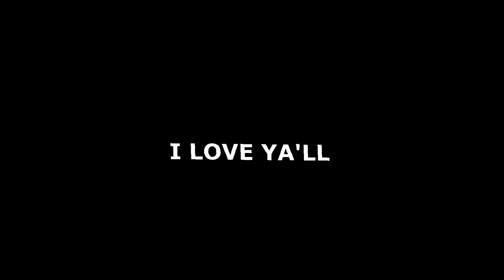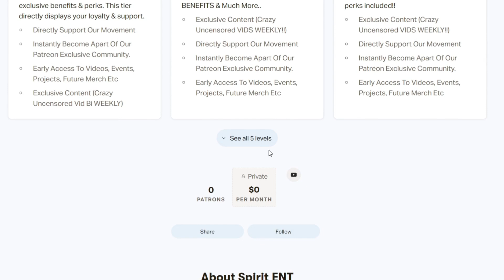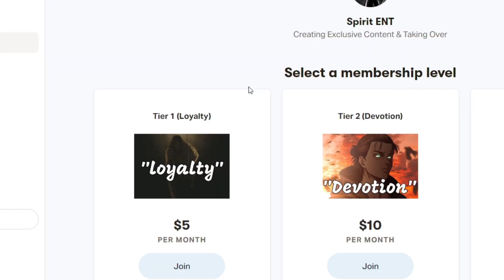Let Me Turn You On..(HUGE ANNOUNCMENT)